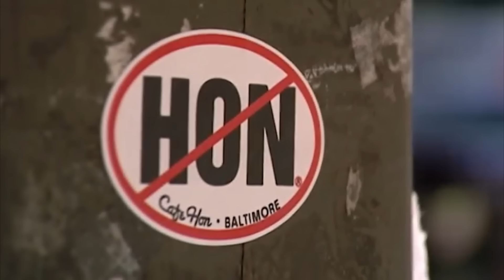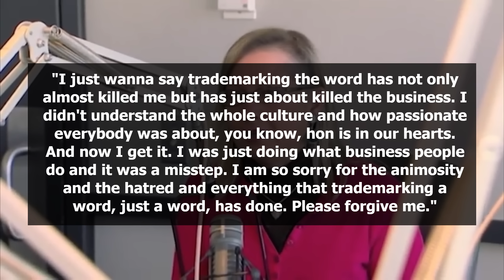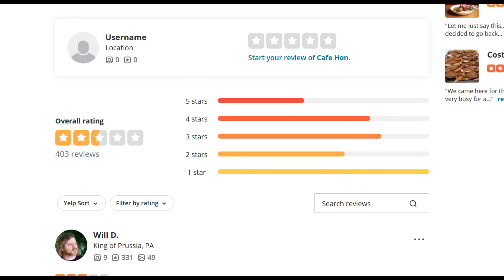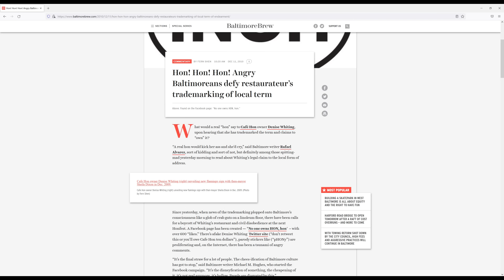What Happened to Cafe Hon from Kitchen Nightmares?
In this video I find out what happened to a restaurant from Kitchen Nightmares called Cafe Hon. What's notable about this episode is the fact that before going on the show the owner Denise copyrighted the word "Hon", which is apparently a local term that many people in Baltimore use. Denise's copyright received such a huge backlash that it threatened it to drive away all the restaurant's customers and put Cafe Hon out of business. I'm going to find out if Gordon Ramsay's changes were enough to help the restaurant survive after going on the show, and if so, for how long.